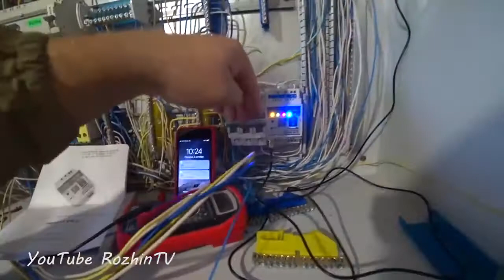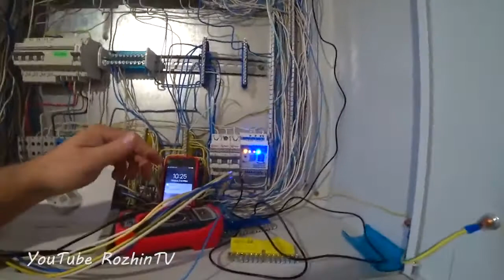Signal XF-3 | Сигнализатор отключения электричества.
Видео обзор и отзыв от покупателя прибора Signal XF-3.
Данный прибор имеет функционал:
Контроль включения/отключения фаз электричества,
Контроль температуры в помещении и на открытом воздухе,
Уведомление о включении/отключении фаз тока а так же изменения температуры как в помещении так и на открытом воздухе, по средством СМС сообщений и голосовых звонков.

Получить информацию о других приборах Signal-GSM вы можете перейдя по ссылке

Ищете GSM-сигнализацию? Мы для вас написали статьи, которые должны Вам помочь разобраться в сигнализациях, датчиках, камерах и т.п. Прочитать их можно